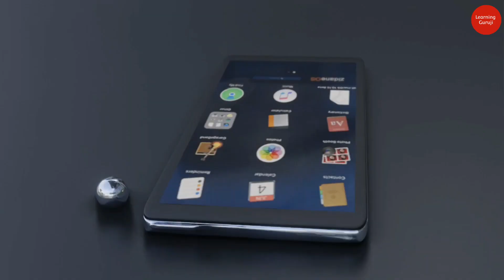ସମ୍ବଲପୁରୀ ଡ୍ରେସ୍ ଗାଉନ୍ ଉଢଣୀ ସେଲୁଆର ସେଟ୍ learning gurugi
ସବୁ ପ୍ରକାର୍ ସମ୍ବଲପୁରୀ ସାଢୀ (price) ନୁଆଁ ଡିଜେନ୍
sambalpuri saree learning Guruji

👍Hi friends
                    welcome  Sambalpuri saree Learning Guruji YouTube channel..

to show your Love & Support...

sambalpuri saree Learning Guruji youtube channel